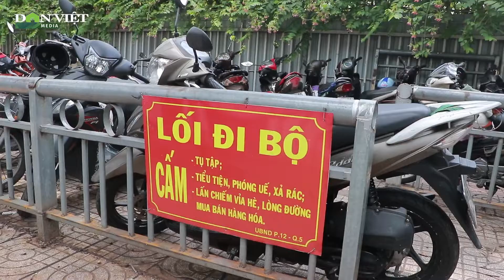Ra “Tối Hậu Thư”, Nhiều Bãi Giữ Xe Quanh Bệnh Viện Vẫn Hoạt Động | Báo Dân Việt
Báo Dân Việt | Sau khi Sở GTVT TP.HCM có văn bản về việc chấn chỉnh các bãi giữ xe quanh khu vực các bệnh viện, nhiều bãi giữ xe đã thực hiện tháo gỡ rào chắn, trả lại vỉa hè cho người đi bộ. Tuy nhiên, một số chủ bãi giữ xe vẫn cho hàn lại hàng rào để tiếp tục hoạt động.